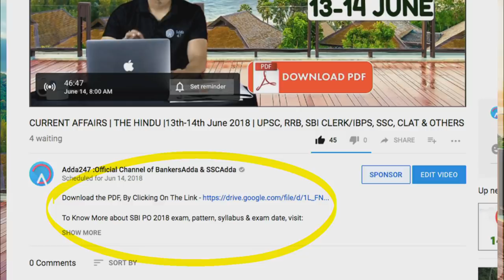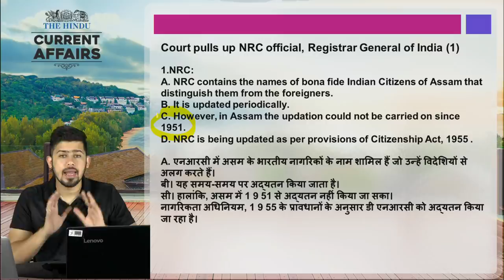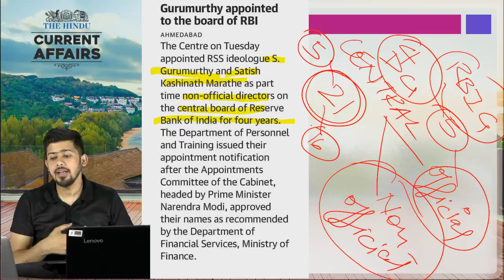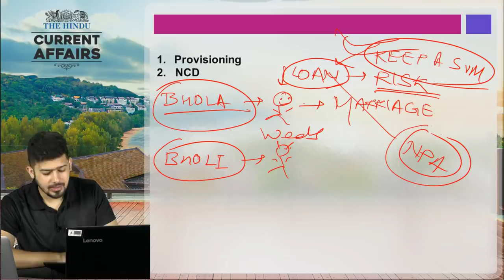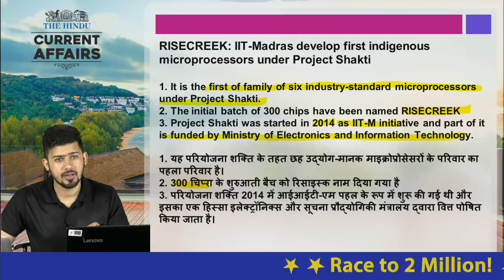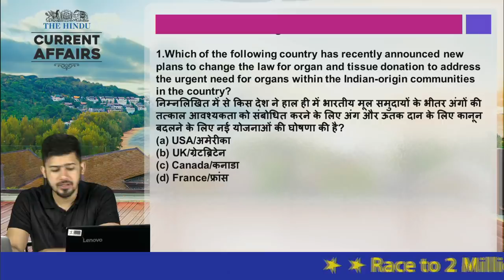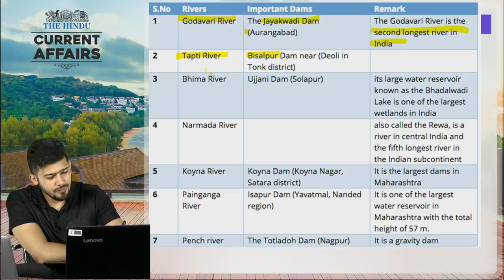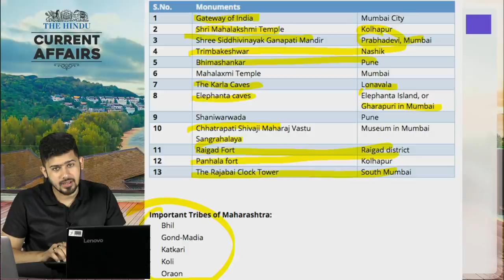Daily Current Affairs With MCQ | The Hindu | 7th -8th August | Hindi&English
1.To buy Banking & SSC Latest Pattern Video Courses of Adda247 - at Online Streaming, SD Card or Tablet

2. Download Adda247 App (India's No.1 App for Bank & SSC Exams)

4. Get all updates on facebook, like us our facebook

5.